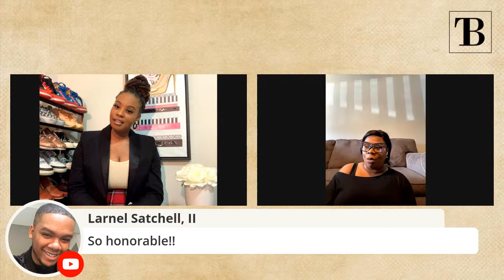Casual Conversation: Maranda Curtis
Watch Celebrity Fashion Stylist, Teaira host a series of conversations with her clients about style and relationships collide.